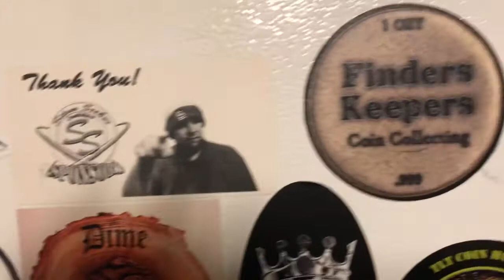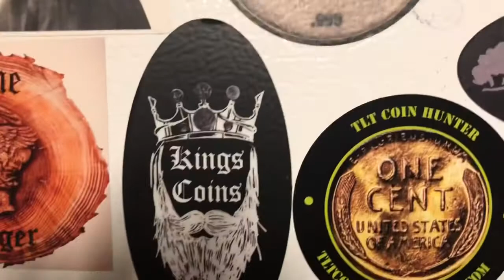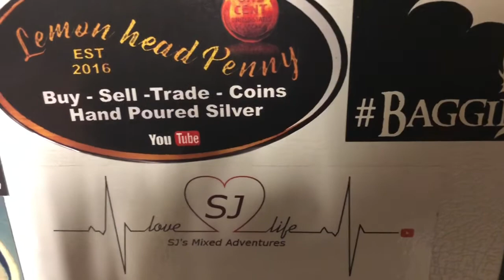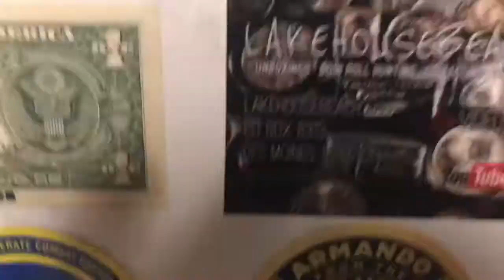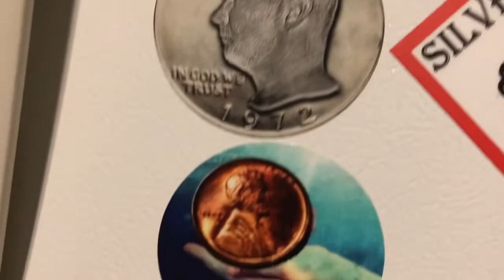Sticka Fridge Update & Copper Pours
VCcoins Nevada
Fernley, Nevada
89408